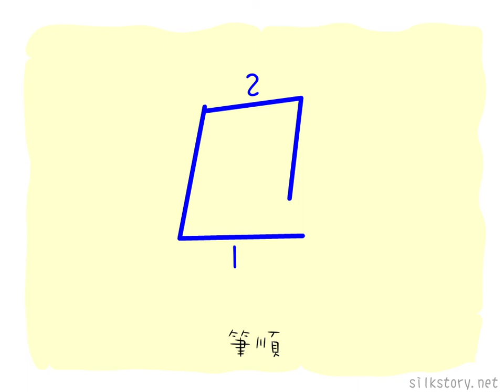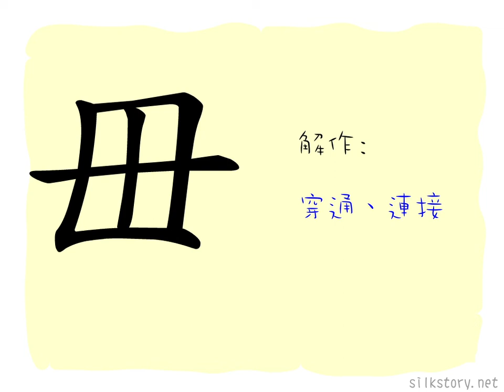漢字的故事 : 毌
「毌」字是一個錢幣被繩貫穿之象形，有穿通和連接之意，此字後為「貫」字所代。